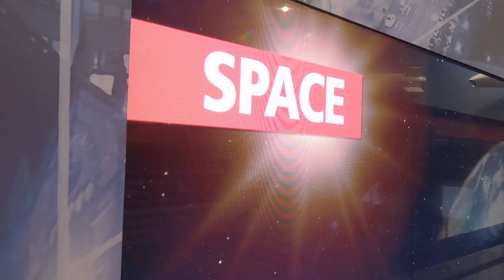The next generation of space technology (Studio)